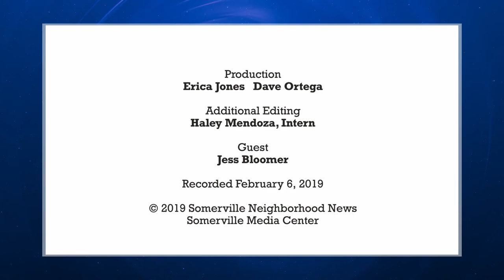Community Lens - Groundwork Somerville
Erica Jones speaks with Jess Bloomer from Groundwork Somerville to discuss their upcoming maple syrup boil down and other events.